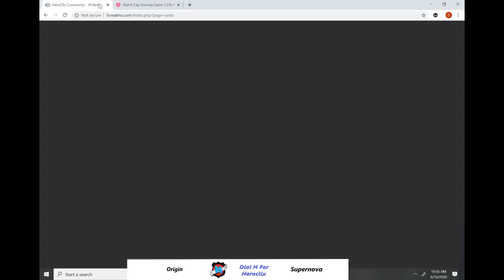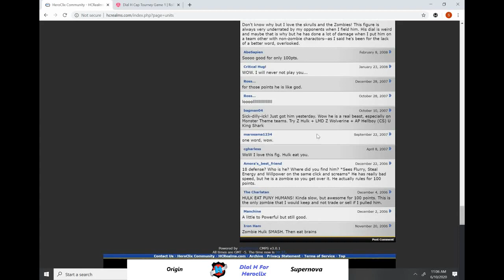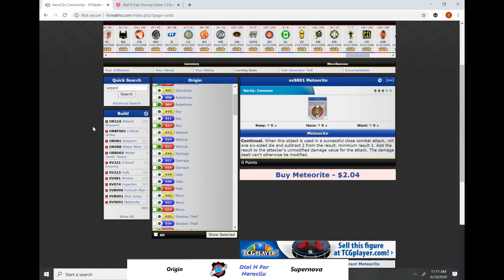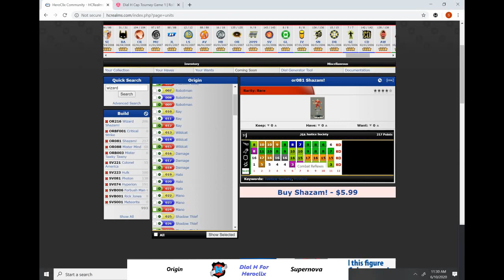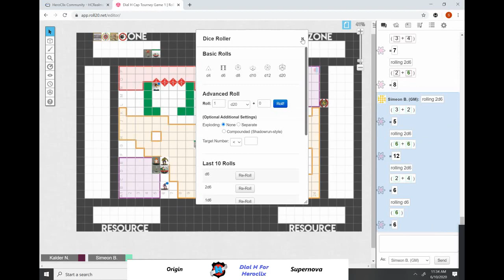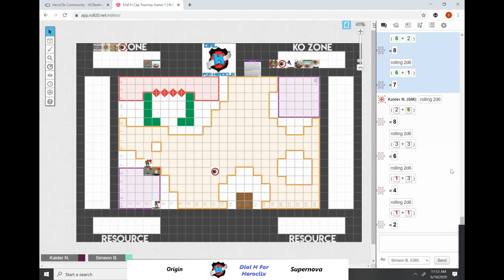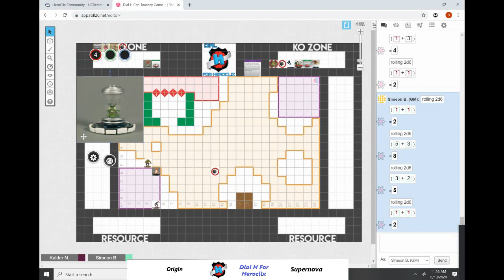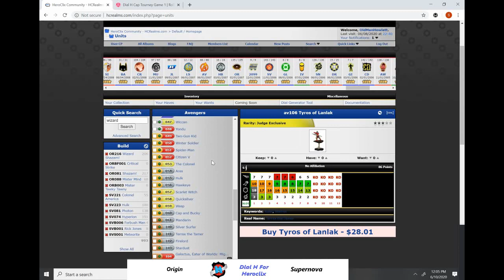Dial H for Heroclix: Thursday Throwdown Ep. 9 SuperNova VS Origin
Based on your votes, Kalder and Simeon have built teams from SuperNova and Origin. Who will be the best of the best using the best of the worst? Tune in to find out in this epic Golden Age Throwdown!

Next round Kalder is building out of Justice League and Simeon will build from Avengers.